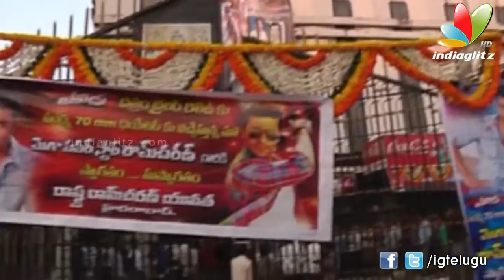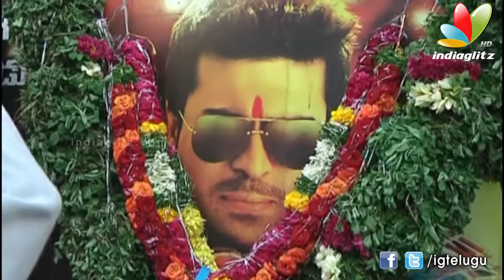Yevadu Theatrical Trailer Launch l Ram Charan l Shruti Haasan l Allu Arjun l Kajal Agarwal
Yevadu Theatrical Trailer Launch

Watch upcoming Telugu movie Yevadu  / Yevadu  first look / Yevadu  teaser / Yevadu trailer / Yevadu  theatrical trailer / Yevadu New Year Trailer

Starring Ram Charan , Allu Arjun,  Samantha  in lead roles. Directed by Vamshi Paidipally Produced by Dil Raju  Music composed by  Devi Sri Prasad